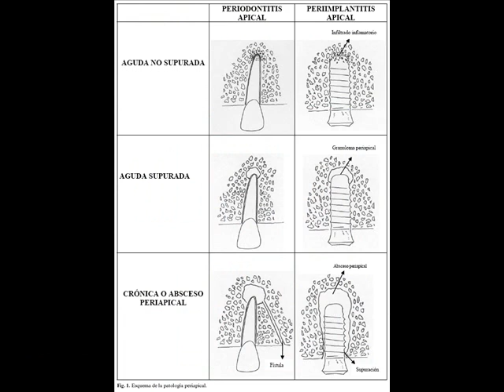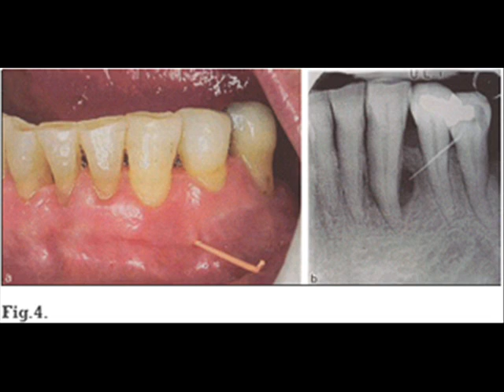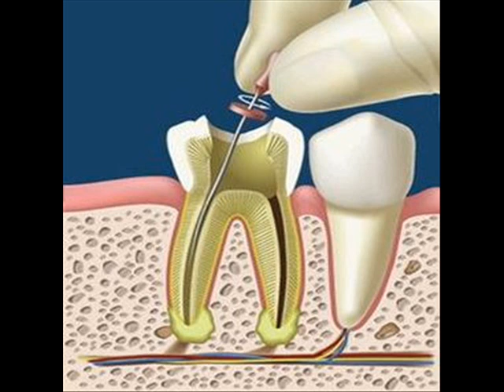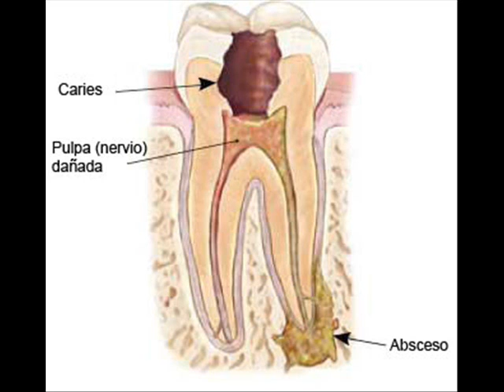Absceso alveolar crónico. Diagnóstico y tratamiento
El diente involucrado es generalmente asintomático, detectado durante radiografías de rutina o por presencia de una fístula.